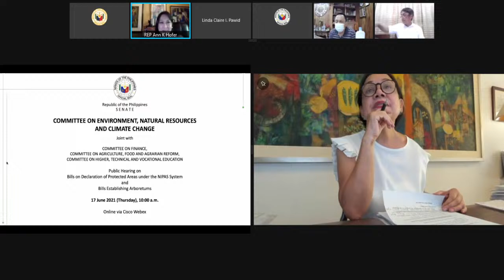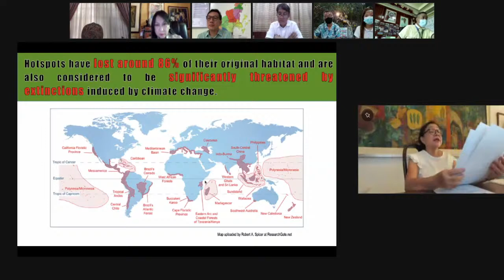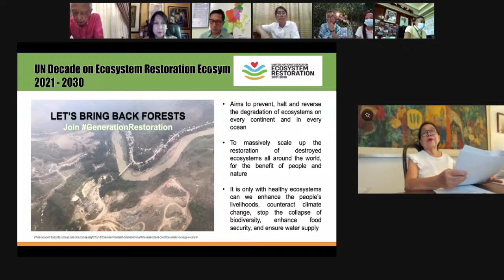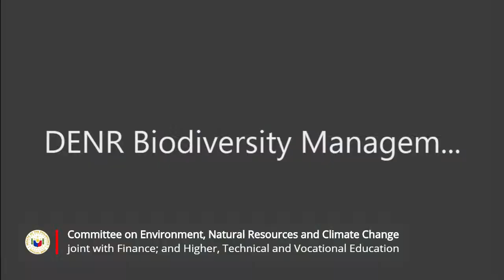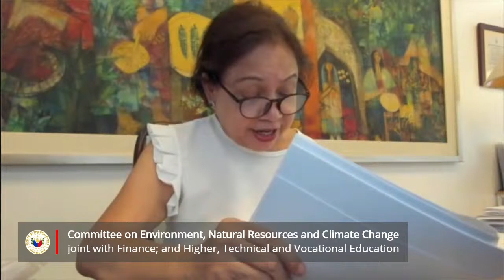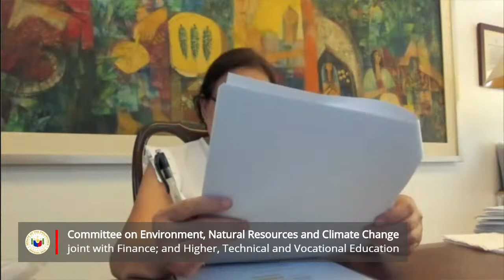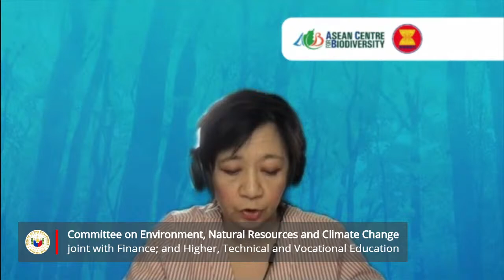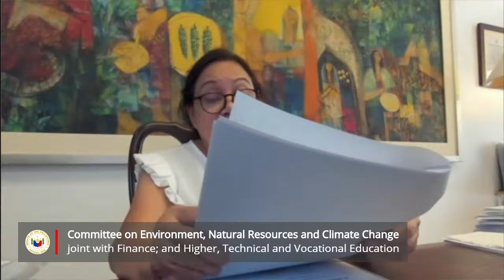Committee on Environment, Natural Resources and Climate Change (June 17, 2021)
Agenda: S. No. 2278 and H. No. 9325 – Mt. Pulag Protected Landscape Act

S. No. 2280 and H. No. 9329 – Banao Protected Landscape Act

S. No. 2279 and H. No. 9327 – Tirad Pass Protected Landscape Act

S. No. 1713 and H. No. 9206 – Mt. Arayat Protected Landscape Act

S. No. 2277 and H. No. 9328 – Sicogon Island Wildlife Sanctuary Act

S. No. 1712 and H. No. 8440 – Hinakpan Mystical Hills Natural Monument Act

S. No. 2276 and H. No. 9326 - Naga-Kabasalan Protected Landscape Act

S. Nos. 1243, 1244, 1245, H. Nos. 7798, 6929 and 6928 - Establishing Arboretum in Certain Areas in the Province of Lanao del Norte